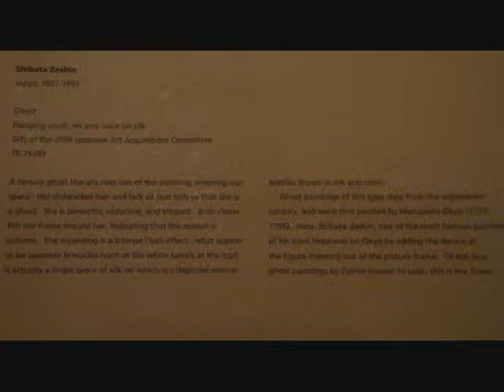Japanese Art Collection at Los Angeles County Museum of Art